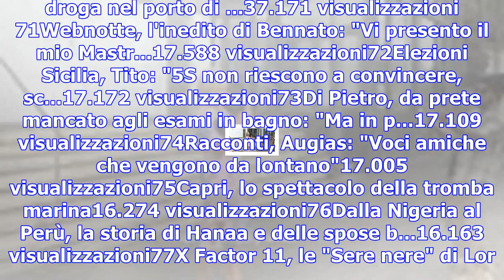Palermo, pignatone: 'faremo appello per mafia capitale'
1 1Voto Ostia, Roberto Spada aggredisce inviato di Nemo649.245 visualizzazioni2Esce l'iPhone X e Sam...